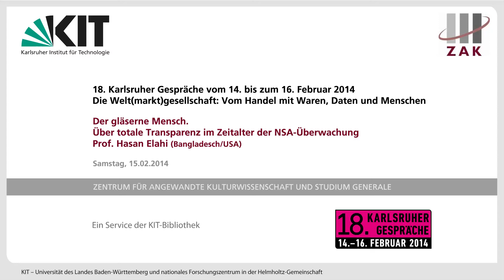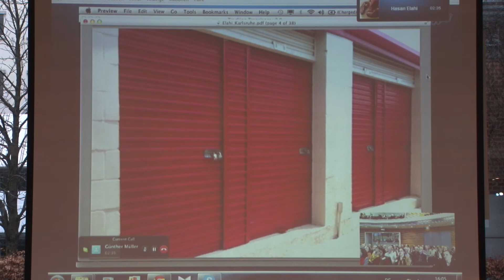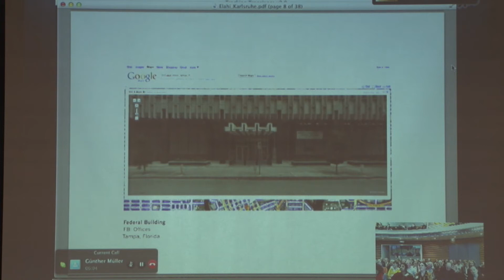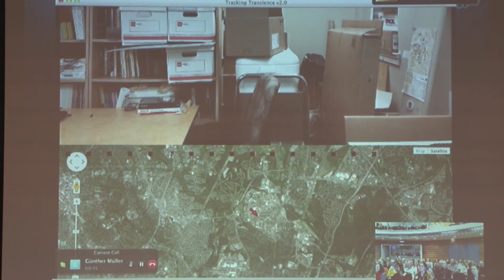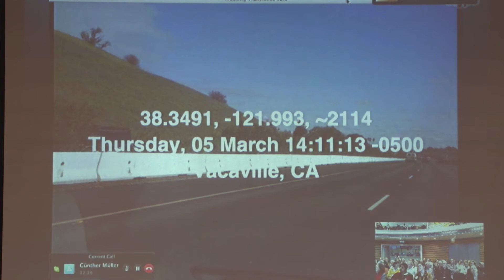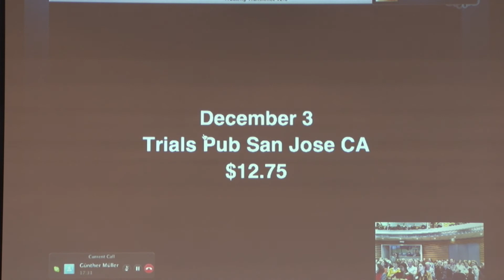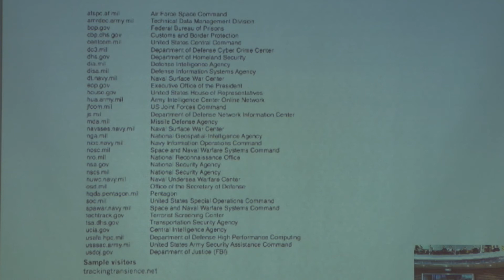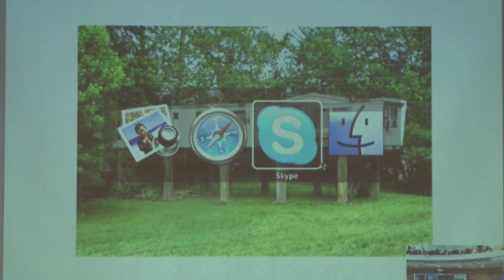Über totale Transparenz im Zeitalter der NSA-Überwachung (Prof. Hasan Elahi)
Ist eine Privatsphäre im heutigen Zeitalter überhaupt möglich? Der Medienkünstler Prof. Hasan Elahi, erörtert die neue Normalität der Transparenz nach dem 11. September. Er berichtet von seinem Projekt ‚Tracking Transience', mit dem er jeden Aspekt seines Lebens der Öffentlichkeit zugänglich macht. Er stellt die Konsequenzen eines Lebens unter ständiger Bewachung infrage.

Hasan Elahi nahm via Skype teil an dem Symposium der 18. Karlsruher Gespräche „Die Welt(markt)gesellschaft. Vom Handel mit Waren, Daten und Menschen" am 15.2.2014.